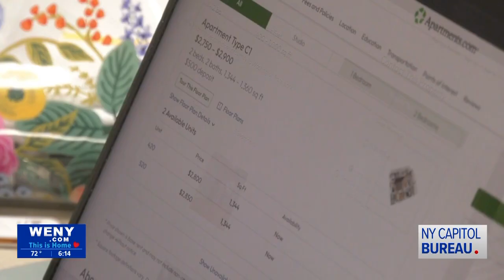More affordable housing in N.Y.